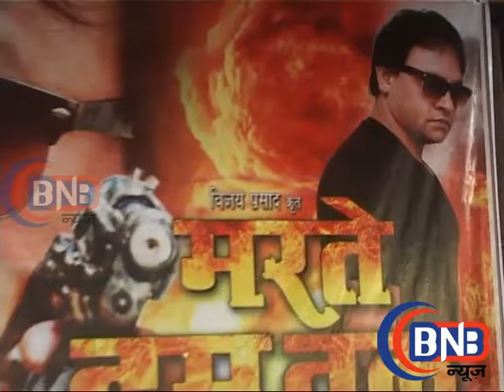Bhojpuri Film Marte Dum Tak Muhurat Exclusive Interview With Director Bali